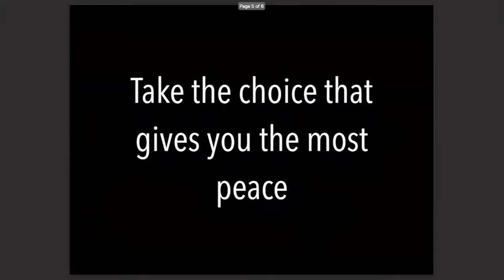The two step algorithm to knowing what you want | Mariel Soto | TEDxYouth@PrepaTecSC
I will give you the two pieces of advice that have been the most useful to me throughout my life. You will see how in literally two seconds they will change your life. Mariel Soto es estudiante de la Prepa TEC campus Santa Catarina en Monterrey, México. Ha estado involucrada en proyectos de liderazgo y responsabilidad social desde primaria y ha representado a México en múltiples ocasiones en eventos internacionales. This talk was given at a TEDx event using the TED conference format but independently organized by a local community.